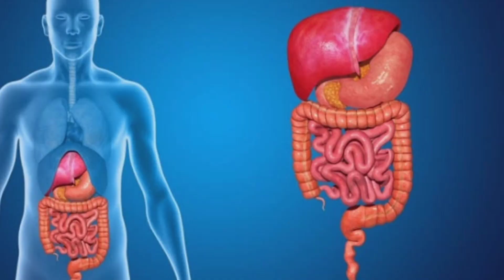उपवास करने के अनोखे फायदे जिसे आप नही जानते😊।Benefits of fasting😀|Healthy hamesha|Fitness#ayurveda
bodybuilding
la fitness
pilates
24 hour fitness
exercise
health
how to lose weight
weight loss
fitness first
workout
diet
nutrition
lifetime fitness
personal trainer
aerobic
mens health
fitness world
lose weight
fitnessstudio
crunch fitness
athletic club
health tips